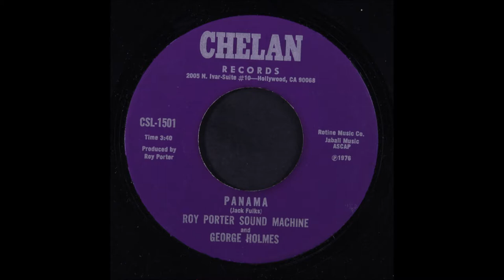Roy Porter Sound Machine - Panama (LOOPED)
127 BPM
1976